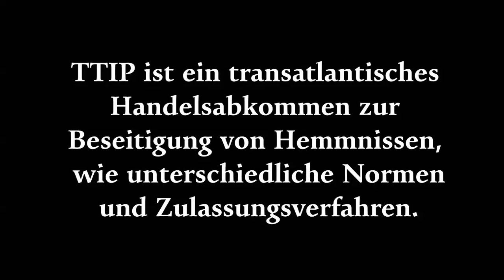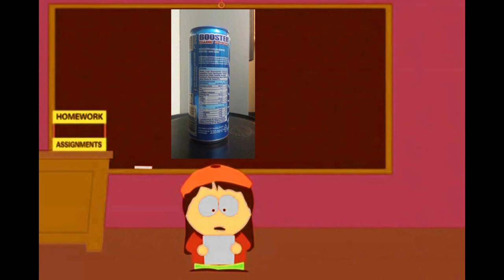TTIP 100 Jahre später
Fotoquellen:

Wir danken Pixabay für:
Die Hand, die nach der Welt greift.
Die Hand, die aus dem Wasser schaut
Die Waage
Das Verbotsschild
Das Kriegsbild

Wir danken Wikimedia für:
Die lila Kuh
Das Echolon Bild
Lyon-griswold-brawl
Die Smog Landschaft

Wir danken Travelbag Ltd für das Bild vom Hai: Shark in South Africa

Wir danken Kalle Lasn für seine Adaption der amerikanischen Flagge

Vor allen bedanken wir uns bei Southpark, das uns nicht nur als Inspiration diente.